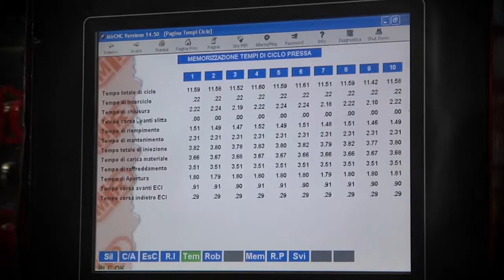24 Cavities Injection Mould for DIA. 48mm HDPE HANDLES